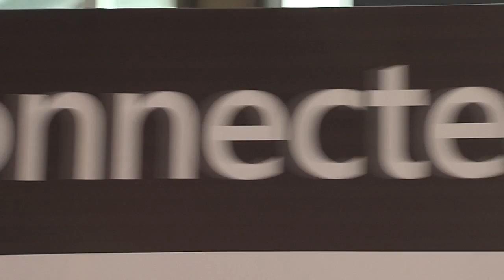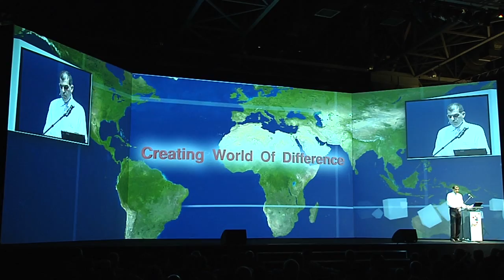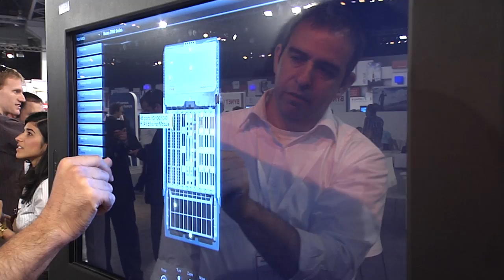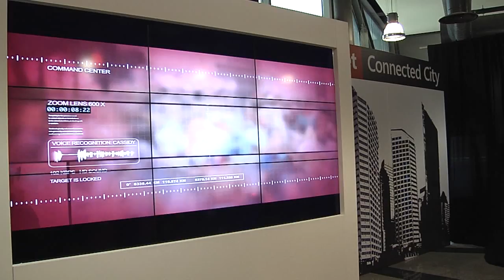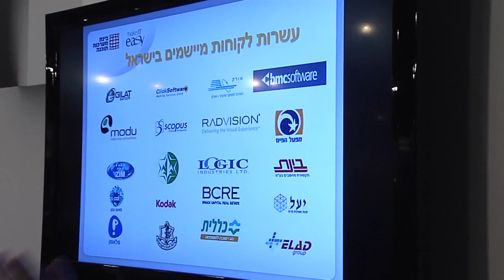Bynet Expo 2011 event